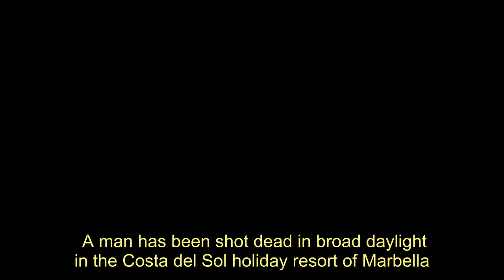Man gunned down in broad daylight at popular Marbella holiday resort - Today News